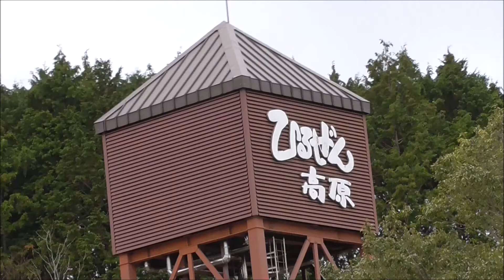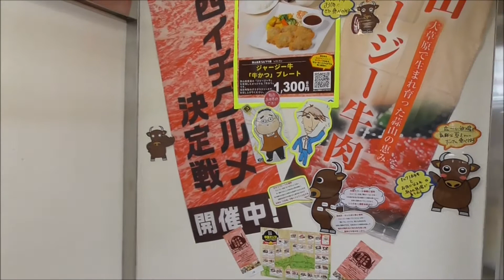蒜山高原サービスエリア 米子自動車道 寄り道しながら、出雲大社へ 2019年11月26日（火）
出雲大社へ行く途中で車中泊した　米子自動車道の蒜山高原サービスエリア　です。
2019年11月26日（火）